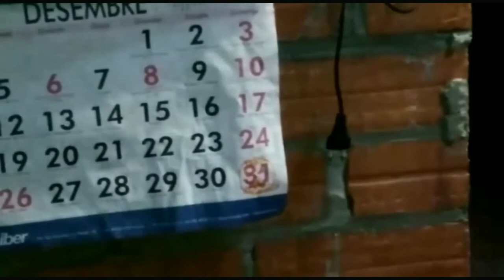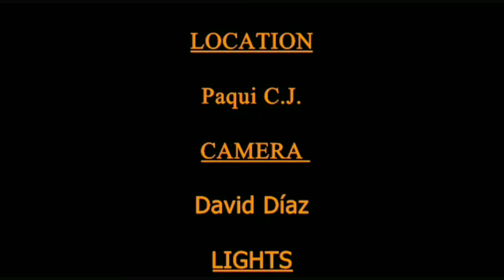MR.BEAN'S HALLOWEEN | SPECIAL EPISODE IN HALLOWEEN 🎃👻😈👀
A haunted Mr. Bean's house tries to spook he (JoHn D. FIELDS) with a spooky character, Rose🎃👻😈. [SPECIAL EPISODE IN HALLOWEEN]

iVoox

Bandlab

Follow JoHn D. FIELDS Social -